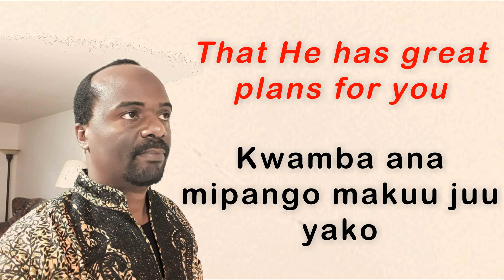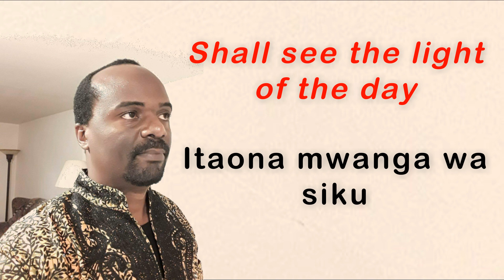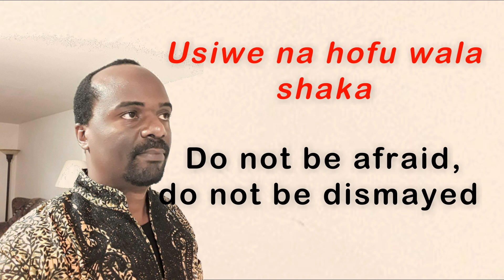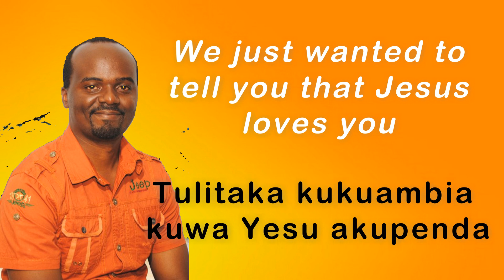Usiwe na hofu lyric video-Faith Kegohi ft. Dr. Patrick Oyaro